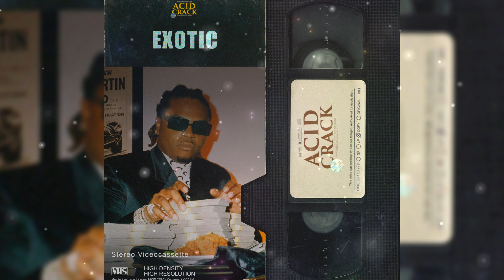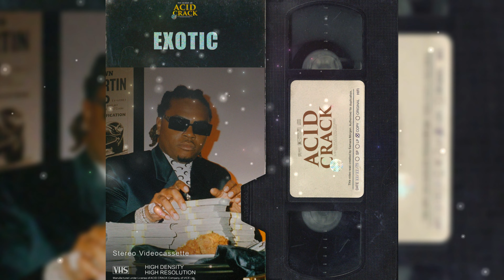(FREE) Gunna Type Beat x Roddy Ricch x Lil Baby Type Beat - "EXOTIC" | Free Guitar Type Beats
baby beat
trap instrumental
guitar beat
rap instrumental
trap beat
rap beat
download
vocal beat